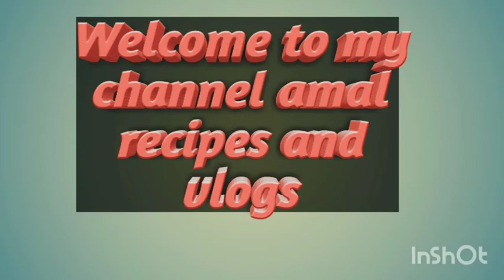Aloo methi recipe!! How to make aloo methi recipe!!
How to make easy and simple tasty recipe